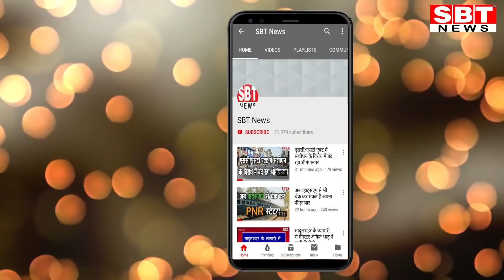श्रीगंगानगर सूचना केन्द्र में उग्रवादी घुसने पर दौड़े पुलिस और प्रशासन के अधिकारी | SBT News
- पीआरओ को बंधक बनाने की सूचना हुई थी प्रसारित
श्रीगंगानगर में पुरानी आबादी कोडा चौक स्थित सूचना केन्द्र में उग्रवादियों के घुसने की सूचना पर पुलिस और प्रशासन सहित बचाव दल के अधिकारी और सुरक्षाकर्मी दौड़ पड़े। क्यूआरटी के जवानों ने सूचना केन्द्र को घेर लिया।